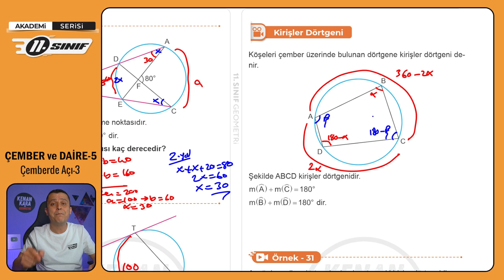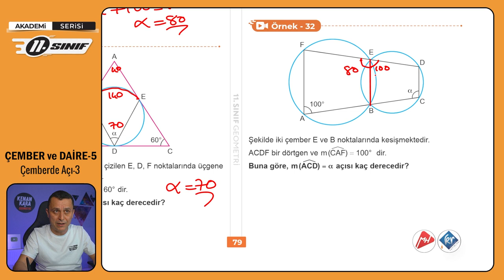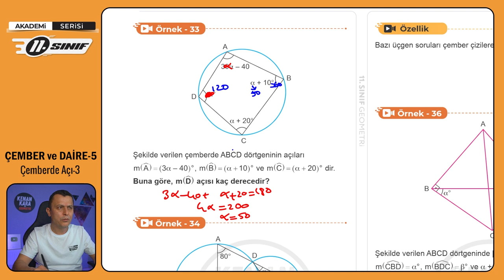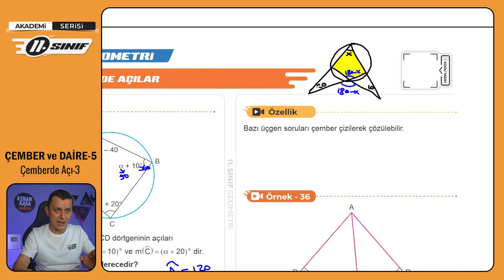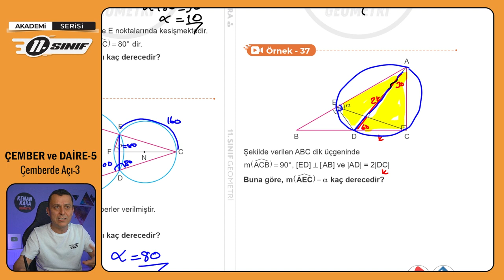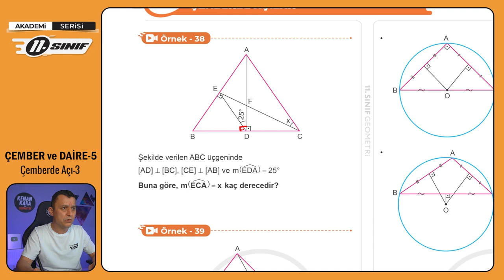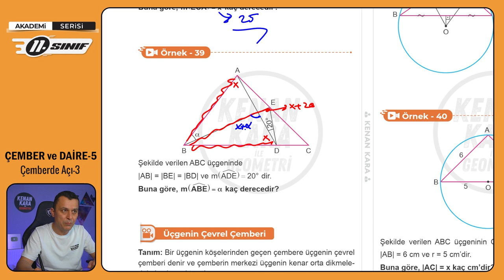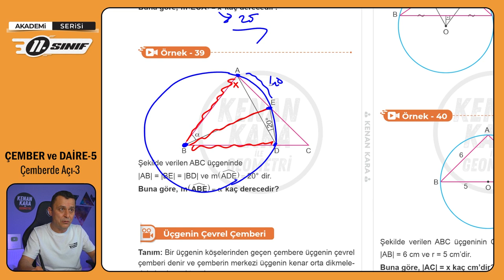ÇEMBER ve DAİRE-5 | Çemberde Açı-3 | 11.Sınıf Konu Anlatımı | Akademi Serisi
11. sınıf Matematik dersinde Çember ve Daire konusundaki Çemberde Açı kısmının anlatımı